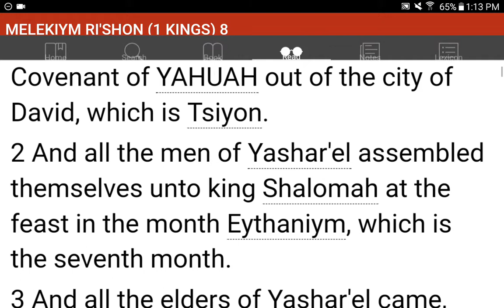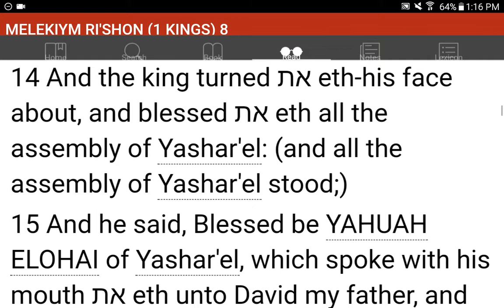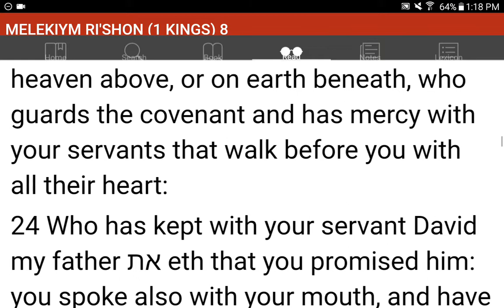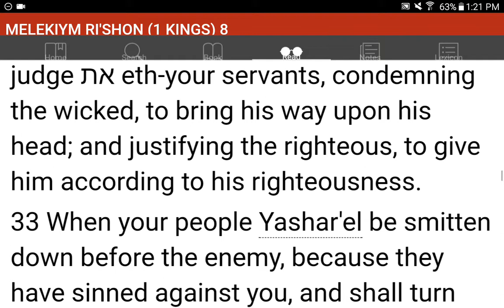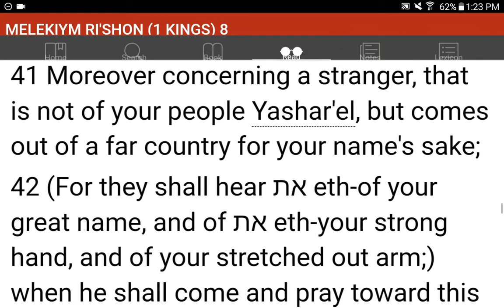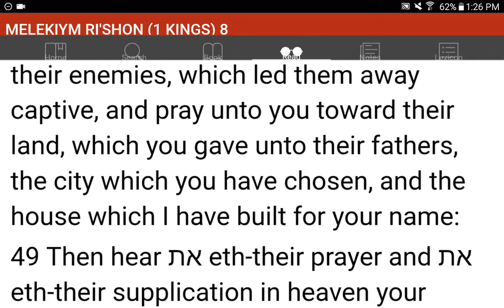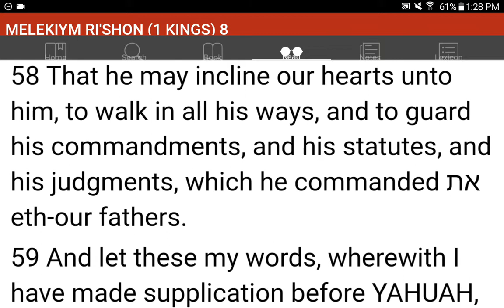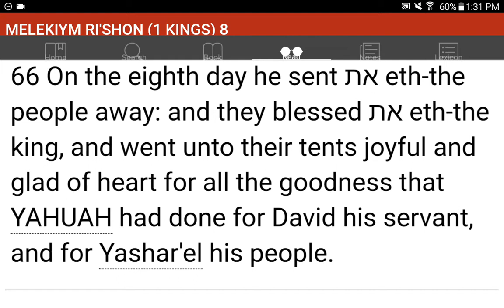💜h?™ "What's the MOST HELPFUL & SIMPLEST WAY that WORKS?"™ GIVE 1P/Month NOW! GCash